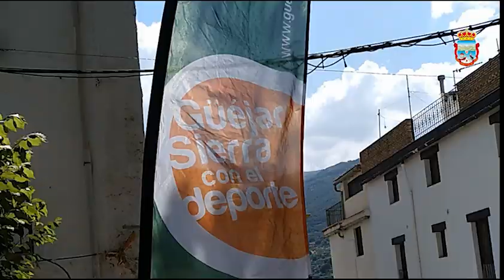VI Marcha Cicloturista Hazallanas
Aficionados a la bicicleta llegados desde distintos puntos de España se han dado cita en la VI Marcha Cicloturista Hazallanas, promovida por el Ayuntamiento de Güéjar Sierra, que ha contado con la participación de 156 corredores, la más alta de todas las ediciones.